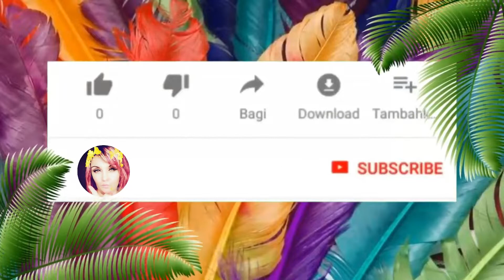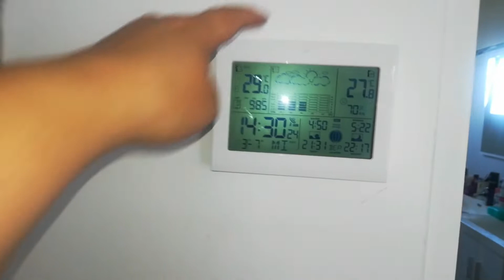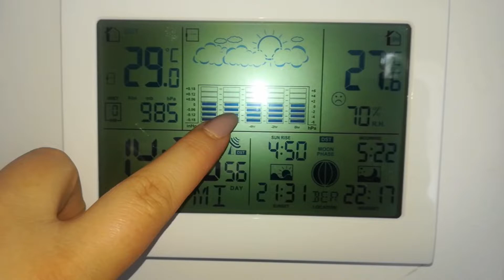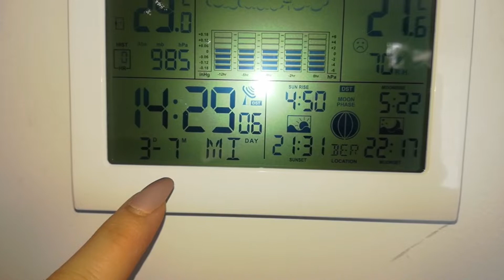❥¦ TESTé et APPROUVé | BON PLAN LIDL [ Station Météo , Projecteur Solaire ]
нєℓℓσω!

🍑 On se retrouve pour une vidéo   ⚪ Review sur deux produits que j'ai testé approuvé de Chez LIDL. Comme vous aimez ce style de vidéo et bien ils sont en ce moment jusqu'au 9 Juillet chez LIDL.

♡ Liens♡
❤ Pour me soutenir GRATUITEMENT en regardant une PUB sur UTIP ❤ Merci a tout ce qui le feront ❤

Bon visionnage !

 ♡ BOUTIQUES ♡

♡ Mon matériel ♡ :

🌟Logo fait par Paula Latina ( merci ma belle).

📍 LES MUSIQUES QUE J'UTILISE SONT SANS DROIT D'AUTEUR